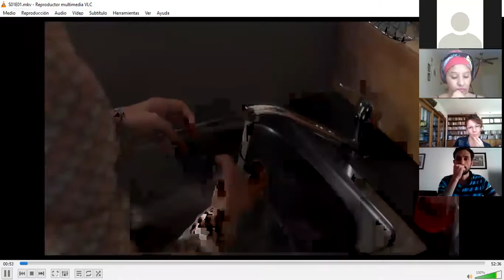Cine y Literatura: Poco ortodoxa (la religión como biopolítica) Parte 1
En el marco del Curso Cine y Literatura dictado por la Facultad de Filosofía y Letras de la UNCuyo, los profesores Paola Antúnez y Gustavo Saraceno brindan un análisis acerca de la serie y la obra autobiográfica de Déborah Feldman, "Poco ortodoxa". El tema abordado "La religión como biopolítica: regulación y dominio de los cuerpos de las mujeres"